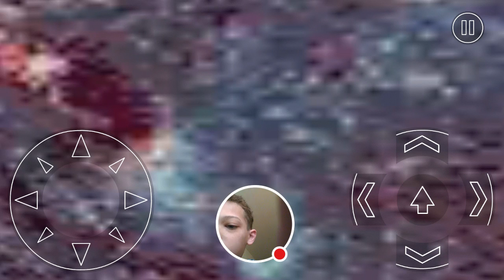My Board Skate game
Watch me play Board Skate!